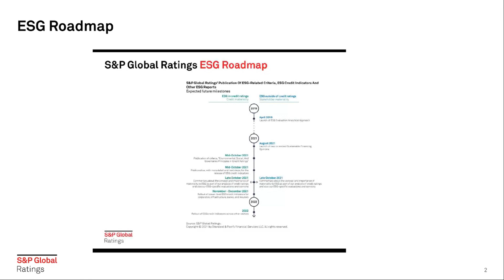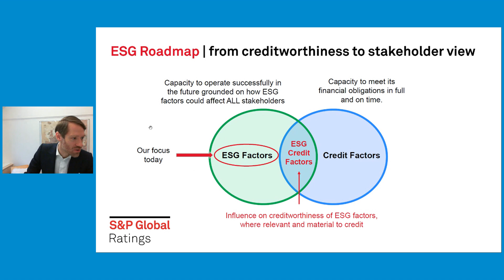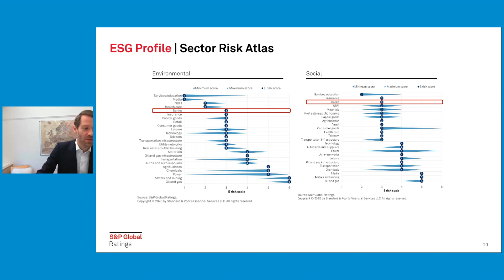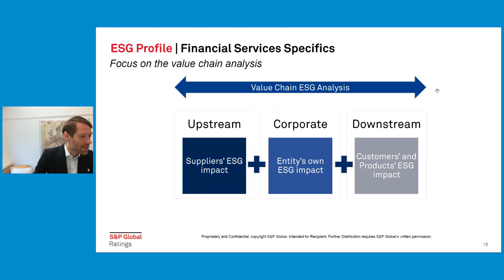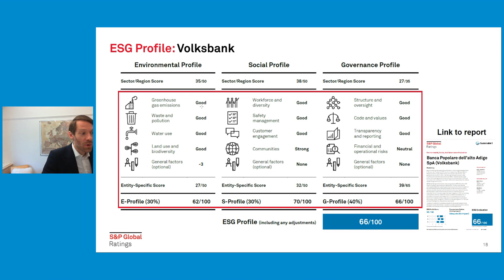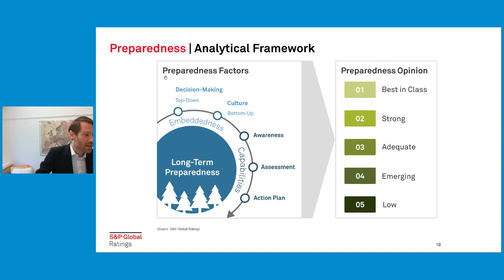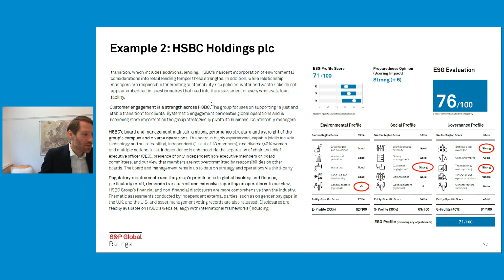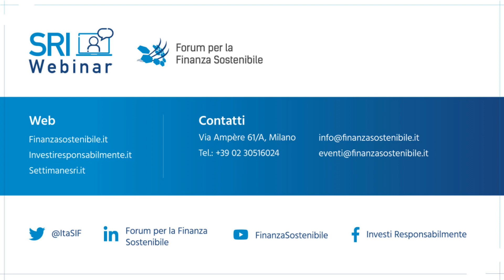SRI Webinar 2022 - "Come valutare la sostenibilità di una banca"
Le variabili ESG stanno ridisegnando in modo profondo l’attività delle banche. Le sfide a cui vanno incontro gli istituti di credito sono particolarmente rilevanti, dato il ruolo fondamentale che essi svolgono nell’allocare le risorse finanziarie verso attività produttive più sostenibili e nel supportare le iniziative più virtuose per favorire la transizione verso un’economia verde. Per una banca, questa trasformazione in chiave sostenibile rappresenta una grande opportunità, ma richiede la definizione di nuovi parametri per dare coerenza ed efficacia alle strategie. Ma come valutare l’impegno di ciascuna banca verso un'economia più sostenibile e al contempo la sua esposizione a rischi e opportunità legati ai fattori ESG? Il webinar, organizzato dal Forum per la Finanza Sostenibile in collaborazione con S&P Global Ratings, ha cercato di rispondere a questa domanda partendo dal caso di una banca italiana.